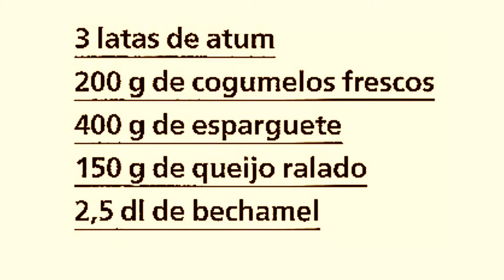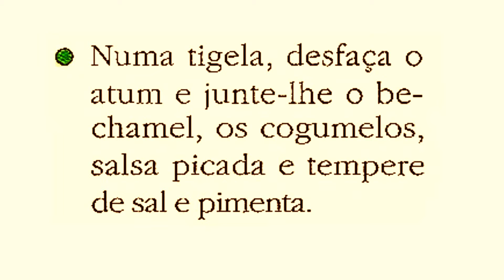ATUM COM COGUMELOS - RECEITAS